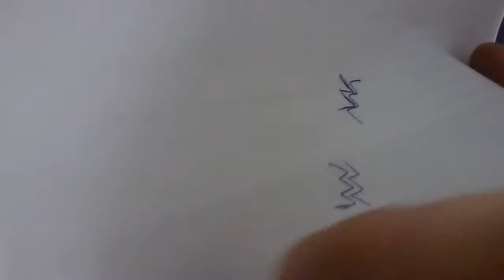Montagem / Build part 13 - CopterX 450 SE V2 - (passo a passo / step by step) T-rex 450 clone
Me ajude a continuar a fazer esses passo-a-passos, adquirindo toda a sequência de videos (+9 horas) em DVD, sem cortes, sem comerciais...

Você também pode me ajudar comprando os DVDs com todo o passo a passo: